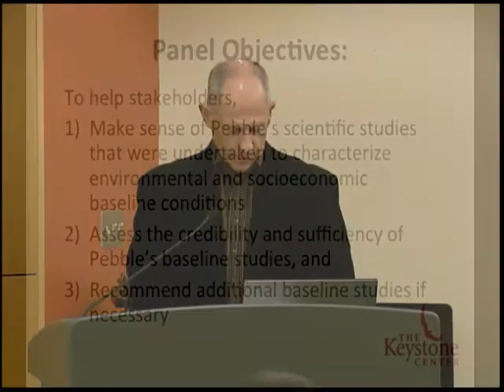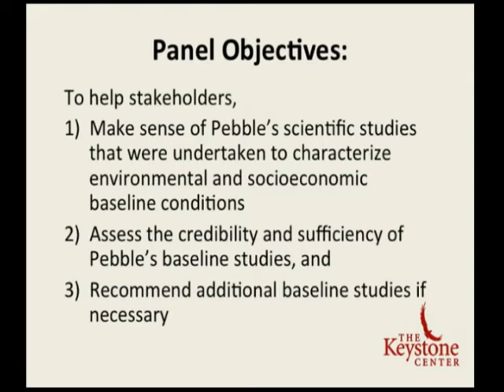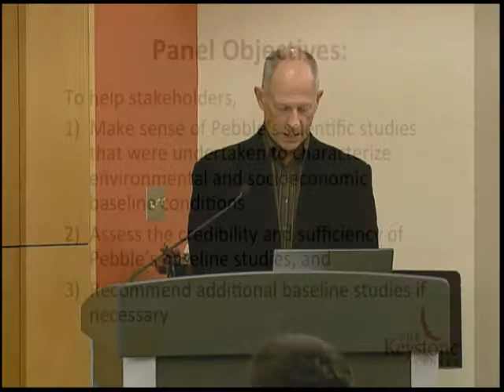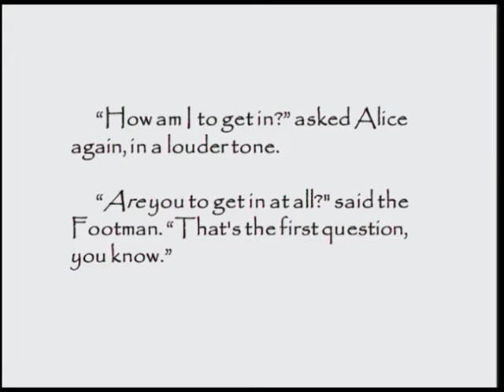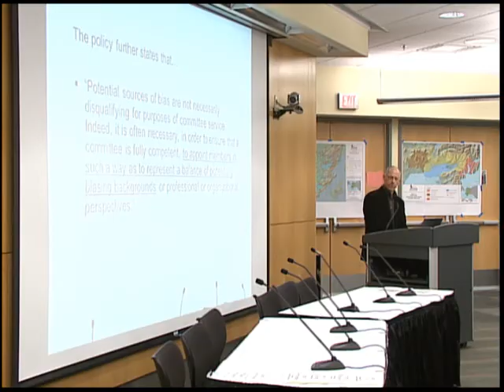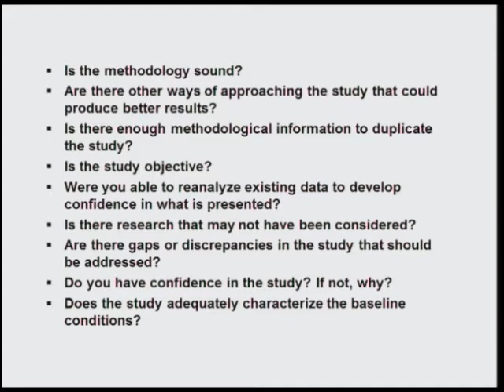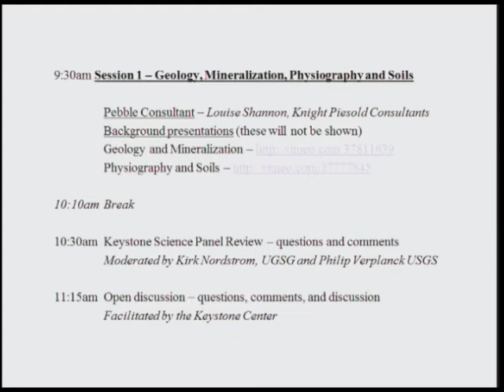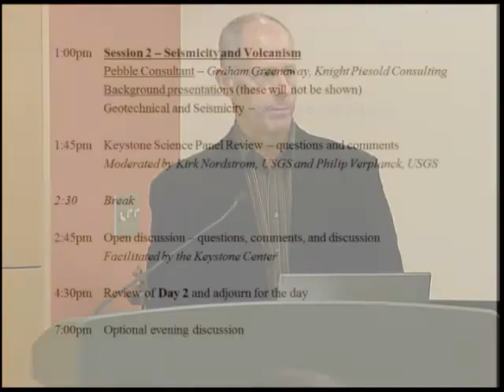1 Intro Tbryan